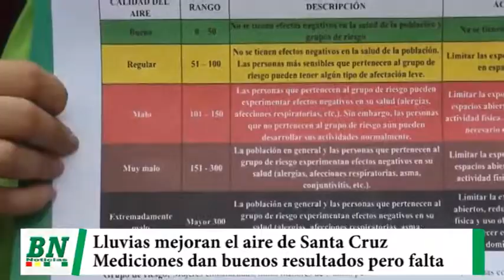Lluvias sobre Santa Cruz mejora el aire cruceño pero mediciones muestran que todavía falta